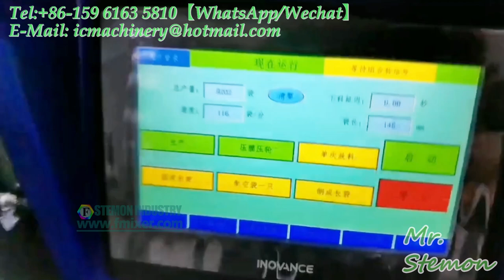Automatic Packaging machine for packing sunflower seeds snacks with measuring cup filling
The automatic snakcs packing machine is design with measuring cup as each package's dose.
The automatic measuring cup type bag packaging machine is a high speed packaging machine with Bag-making, auto filling, sealing, packing, print date in one operation.
Automatic Packing Machine is optional for complete or partial stainless steel.
PLC Computer controller, advanced inverter, and imported power switch.
English screen display, operation is simple and reliable.
The computer weigher ensure the stable and accurate packaging weight by servo drive.
Medium-speed and high-speed machine can be selected, meeting different production requirements.
Unique embedded sealing, good performance, clear sealing texture, firm sealing.
System display can set packaging rate and bag length within specified range.
It is suitable for granular and slice products, such as chips, snacks, rice, sugar, seeds, frozen food, pet food, cookies, nuts, small hardware, etc.
--Mr. Stemon